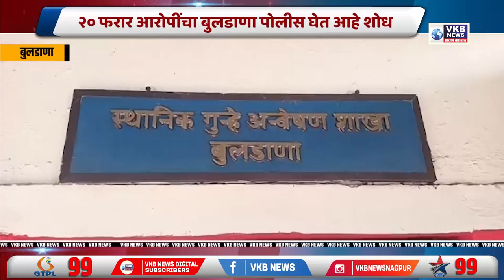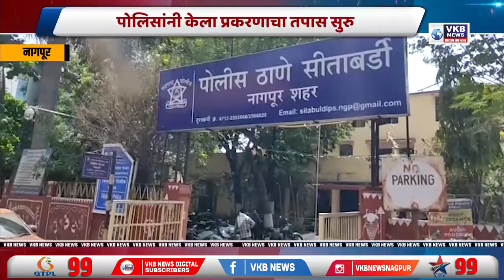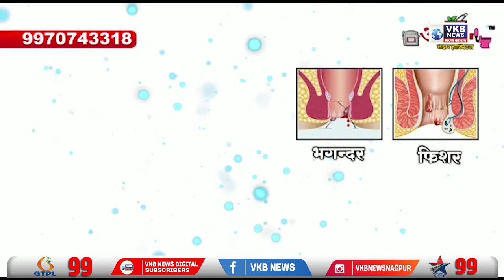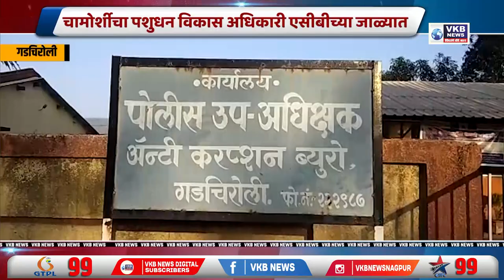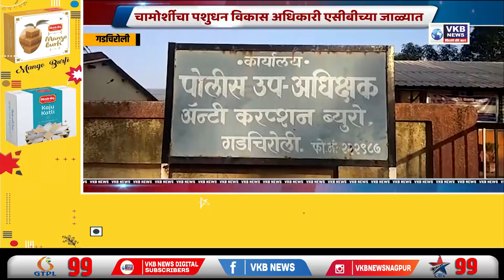पालकमंत्री आणि जिल्हाधिकाऱ्यांची बेलतरोडी येथे भेट | Marathi Bulletin | VKBNews